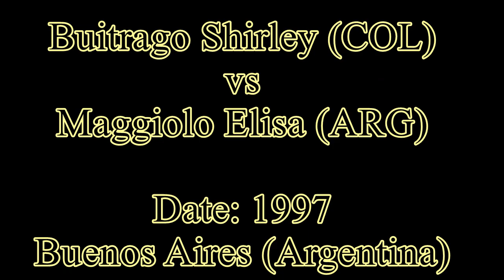Buitrago Shirley (COL) vs Maggiolo Elisa (ARG) - 1997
Sicilian Defense - ECO B20